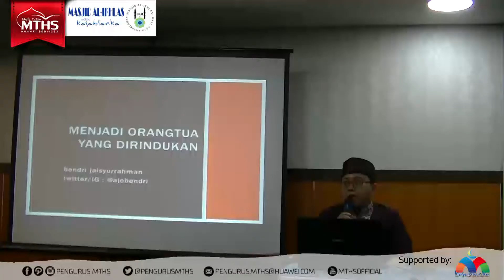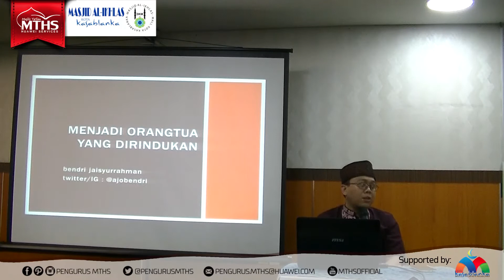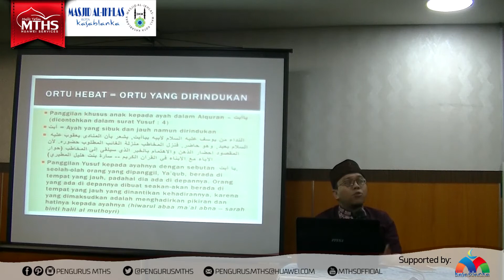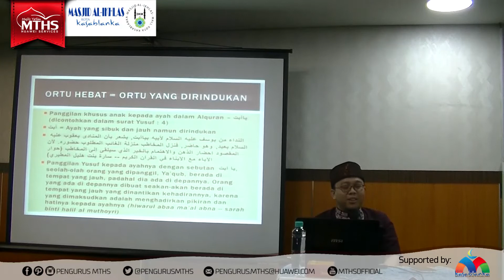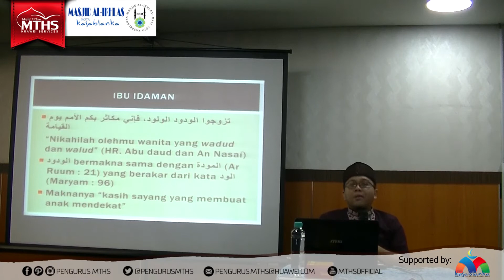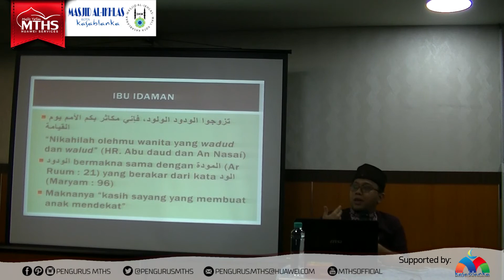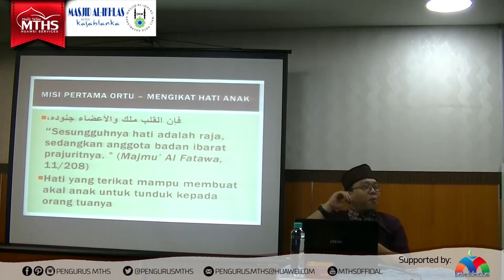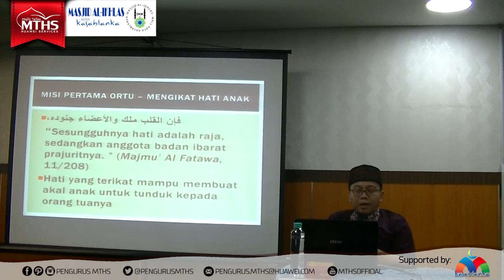Ust Bendri Jaisyurrahman - Menjadi orang tua yang dirindukan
Kajian Bada dzuhur kamis 9 November 2017 Masjid Al Ikhlas Mall Kota Kasablabka Tebet Jakarta Selatan